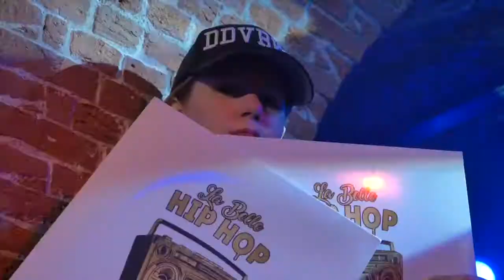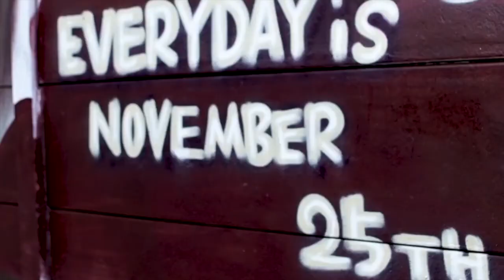LA BELLE HIP HOP NOVEMBER 25TH -RMX_DJ KESO